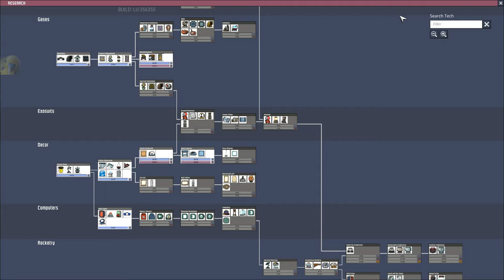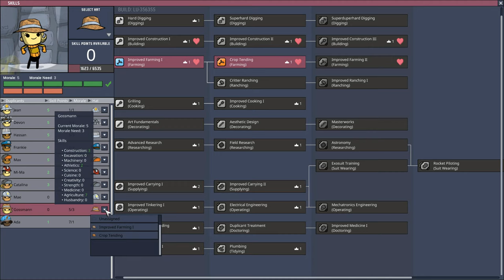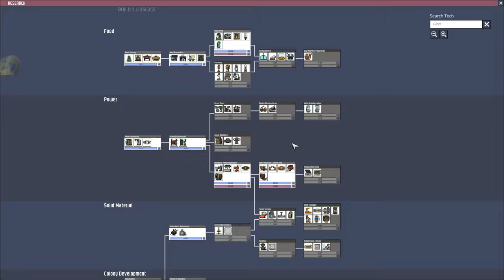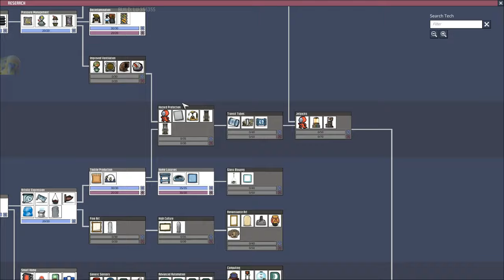Oxygen Not Included #11 No Commentary